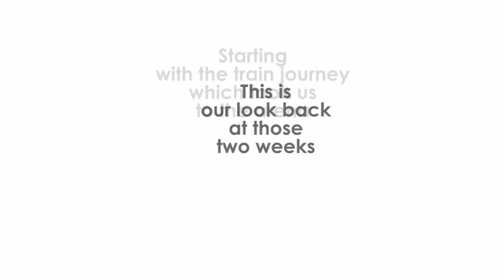esctoday.com Malmö documentary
A look back at the time spent by the team of esctoday.com in Malmö during the Eurovision Song Contest 2013